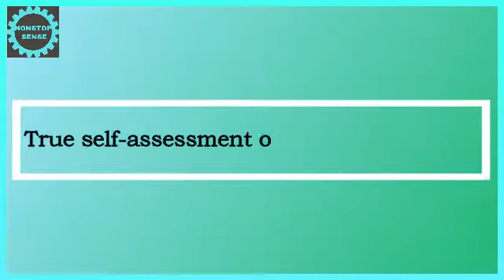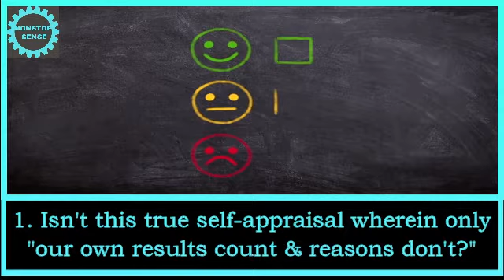What is the BEST SELF-APPRAISAL of our PERFORMANCE? | ShortMotivationalStories | Nonstop Sense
AKSHAJ shares a beautiful & inspirational story that talks about true / effective self appraisal/self assessment of our work / performance.  It generates the following food for thought :

1) What counts, if reasons don't?
2) Who to compare our performance with?
3) How to assess regularly?

Enjoy this short motivational story delivered in a good pace with profound wisdom.  Let us all explore, learn, share & grow together.
Our channel hosts educational contents for all keen individuals with a learning quest, particularly senior students & youngsters to develop basic life skills in terms of attitude, aptitude & awareness.

Please check our specific playlists, for our full collection.